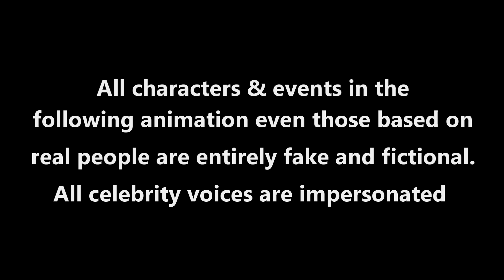Kupfeka Kunge Tocky Vibes Episode 1 Season 5 Sowe Ramadzibaba Sibhineji shona series comedy cartoon